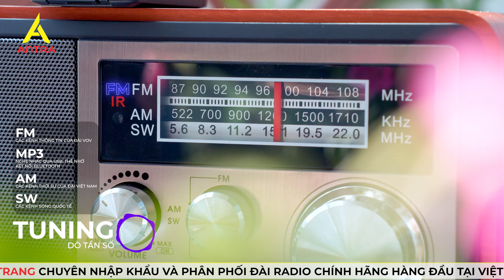Top Mẫu Đài Radio bán chạy nhất thị trường Việt Nam- Đài Radio NNS 8093 Nhật Bản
ĐÀI RADIO NNS 8093BT 𝙈𝘼𝘿𝙀 𝙄𝙉 NHẬT BẢN
Đài Radio NNS 8093BT MẪU M.ỚI N.HẤT - Người BẠN không thể thiếu của tuổi trung niên, MÓN Q.UÀ ý nghĩa dành tặng cho ông bà, bố mẹ
Đài Radio đa năng NNS 8093BT - bắt sóng FM - AM - SW cực khỏe, nghe nhạc thẻ nhớ, USB, kết nối bluetooth điện thoại, kèm theo điều khiển từ xa vô cùng tiện lợi
 M.iễn phí giao hàng toàn quốc - Được thử đài và kiểm tra hàng trước khi nhận
Thiết kế hiện đại, xung quanh vân gỗ sang trọng và bền bỉ
Điều khiển từ xa tiện lợi, nhiều chức năng
Bảo hành linh hoạt trong vòng 1 năm, 1 đổi 1 trong vòng 30 ngày
Âm thanh trung thực, sống động với âm sắc mềm mại, rõ ràng và năng động Kích thước: Rộng 25cm- Cao 10cm-Ngang 15cm
Nguồn điện: Đa dạng nguồn điện 220V hoặc hệ thống pin khô tích điện sẵn theo đài
📍Add: 29 Cù Chính Lan, Khương Mai, Thanh Xuân, Hà Nội
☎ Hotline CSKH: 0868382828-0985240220